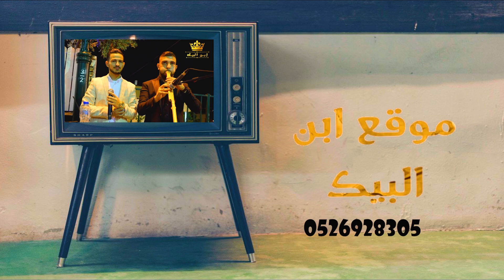انس طباش افراح ال حامد محاميد حفلة رضا ام الفحم